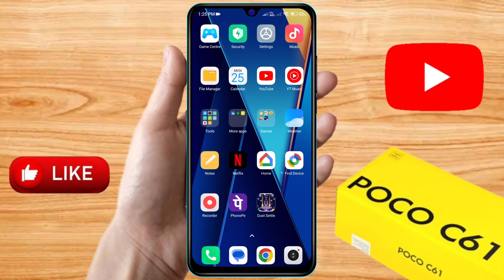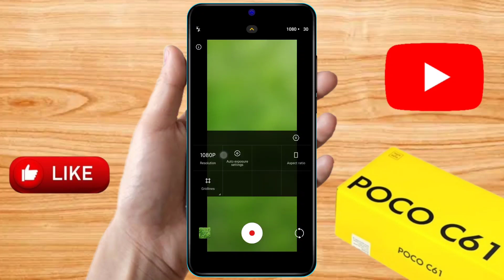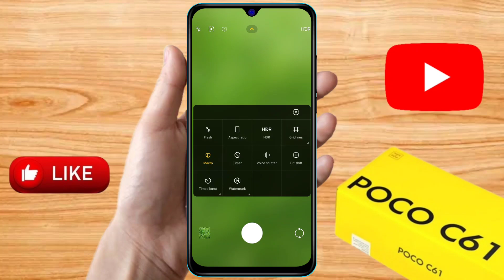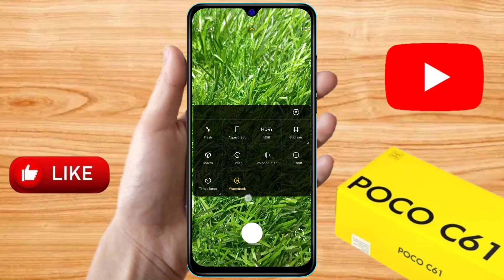poco c61 camera settings, poco c61 me camera blur kaise kare, poco c61 camera features